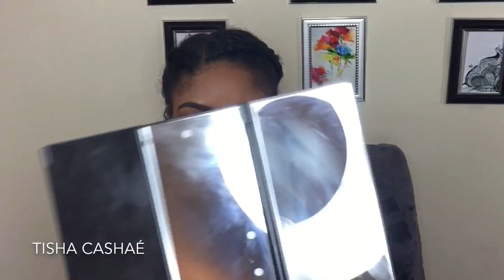No Mirror Makeup Challenge | Chit Chat | Tisha Cashaé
✨ Small FYI: This is beginner level for me so the video content and quality will progress with time and knowledge so work with me. ✨

Here is my VERY FIRST challenge video 👏🏽👏🏽 I did the notorious “No Makeup Challenge” & I must say that I cheated by starting the challenge with my brows done already as I explained in the video. But everything else was completely blind work!.

I hope you guys get a good laugh out of this chatty video & let me know down below if you would like to see more challenge videos from me!. 😘